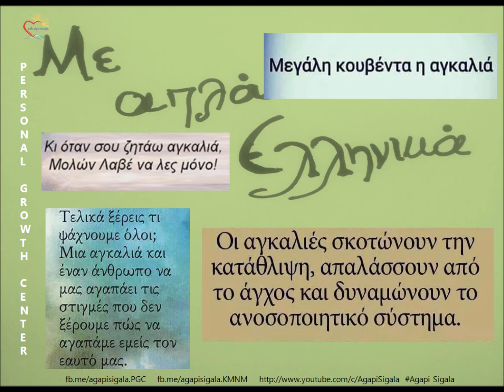🌺Αγκαλιά το καλύτερο φάρμακο 🌺 by Αγάπη Σιγάλα - Agapi Sigalα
Αγάπη Σιγάλα - Agapi Sigala
Σύμβουλος Ψυχικής Υγείας & Κλινική Υπνοθεραπεύτρια
Life Mentor & Clinical Hypnotherapist

 🍃 🌺   Με απλά ελληνικά…   🍃 🌺

Αγκαλιά το καλύτερο φάρμακο!

Τα θετικά συναισθήματα λειτουργούν αμφίδρομα...

Μια αγκαλιά… τι μεγάλη κουβέντα και τι δυνατό συναίσθημα!

✿¸. Personal Growth Center .•✿ by Αγάπη Σιγάλα - Agapi Sigala

Γίνε η καλύτερη εκδοχή του εαυτού σου…

Τα μαθήματα που δεν μας διδάσκει ποτέ κανείς είναι, το πώς να αγαπήσουμε τον εαυτό μας, το πώς να διεκδικούμε αυτό που μας αξίζει, το πώς να φτιάχνουμε συναρπαστική ζωή και το πώς να κάνουμε το άγχος ή τον φόβο... κίνητρο μας!
Άραγε Ποιον περιμένεις να σε βοηθήσει αν δεν ισορροπήσεις εσύ τον εαυτό σου;
Ο μόνιμος σύμμαχος της ζωή σου είναι ο εαυτός σου, το Είμαι σου, ο συναισθηματικός σου κόσμος και η αυτοπεποίθηση σου είναι τα μοναδικά όπλα που έχεις.
Αν δεν κάνεις κάτι τώρα, πόσα χρόνια είσαι διατεθειμένος να χάσεις απ την ζωή σου;
Η ζωή είναι απαιτητική για τους περισσότερους ανθρώπους. Κάθε μέρα δίνουμε μικρές ή μεγάλες μάχες με την σκέψη ή τις πράξεις μας. Για να έχει κάποιος αντοχή, δύναμη και να νικά τα δύσκολα έχοντας μια ισορροπημένη διάθεση, χρειάζεται να έχει «προπονηθεί» γι αυτά.
Οι σκέψεις ευθύνονται γι αυτό που αισθανόμαστε, ανάλογα με αυτό που αισθανόμαστε ορίζουμε την "δική μας" πραγματικότητα, τις αποφάσεις μας και τις δράσεις μας. Δεν θα ήταν προτιμότερο να διοχετεύεις την ενέργεια σου σε ουσιαστικά πράγματα προκειμένου να έχει αρμονικές μέρες ζώντας καλύτερα την κάθε σου στιγμή;
Γνωρίζεις πως το να ζεις συνειδητά έχοντας τον έλεγχο των σκέψεων σου, είναι κάτι που εκπαιδεύεται;
Ξέρω πως σου έχουν μάθει να αναπτύσσεις κάθε δεξιότητα, σε έχουν διδάξει να καλλιεργείς κάθε σου ταλέντο, έχεις πάρει πολλές γνώσεις για να αποκτήσεις επαγγελματικές ικανότητες όμως βρέθηκε κάποιος να σε μάθει το πώς να αντιμετωπίζεις τον εαυτό σου και τη ζωή σου καλύτερα;
Όπως πιθανώς έχετε συνειδητοποιήσει, η ευτυχία δεν είναι τύχη είναι προσωπικό αποτέλεσμα και αυτοσκοπός κάθε ανθρώπου.
Στο Personal Growth Center στόχος μας είναι να σας υποστηρίξουμε παρέχοντάς σας πρόσβαση σε εργαλεία, τεχνικές και προσωπική καθοδήγηση βοηθώντας με αυτόν τον τρόπο, στο προσωπικό σας ταξίδι στη ζωή.
Υπερασπίσου τον εαυτό σου, όσα διδάσκουμε δεν είναι φανταχτερά, είναι απλά πολύ αποτελεσματικά!

Υπηρεσίες Συμβουλευτικής, Εξελικτικής Ψυχολογίας, Life Coaching & Αναπτυξιακά Συστήματα Αυτοβελτίωση. Ενδυνάμωση: Αυτοεκτίμηση - Αυτοπεποίθηση , Διαχείριση  Άγχους - Φοβίες - Κρίσεις Πανικού , Διαχείριση Θυμού - Αρνητικών Συναισθημάτων , Συμβουλευτική Σχέσεων - Γάμου - Γονέων - Διαζύγιο - Απώλεια Θανάτου.

Βιωματικό Εργαστήρι: Κλινική Ύπνωση (κλειστοφοβία, φόβος αεροπλάνου, αγοραφοβία κ.α) , Διαλογισμός, NLP (Νευρογλωσσικός Προγραμματισμός) , EFT (Τεχνικές Συναισθηματικής Απελευθέρωσης) , Δραματοθεραπεία , Μουσικοκινητική Έκφραση , Εικαστική Ψυχοθεραπεία, Ενδυνάμωση Μνήμης , Εναλλακτική Αυτοθεραπεία , Ασκήσεις Ασυνείδητου - Υποσυνείδητου Νου , Νοερή Αναπαράσταση , Δημιουργικός Οραματισμός , Βιολογισμικό Σώματος.